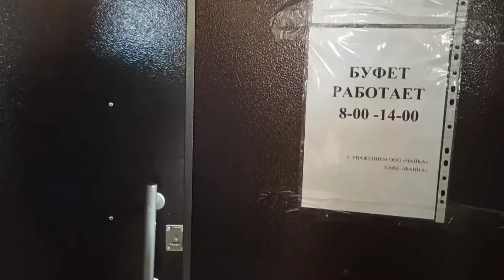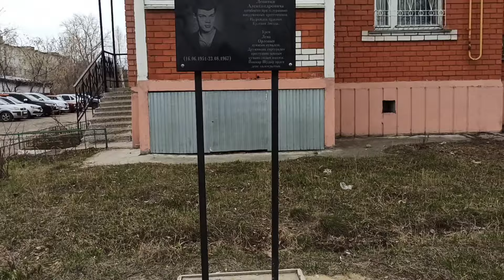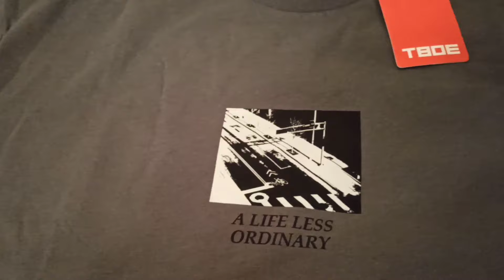ПЛАТНЫЕ АНАЛИЗЫ. ПОЛИКЛИНИКА. ПОКУПКИ. РАБОТА, ВМЕСТО ЭКОЛОГИИ И ЧИСТОТЫ.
Друзья, спасибо за поддержку канала комментариями, лайками, полным просмотром, подпиской, репостами😊👍